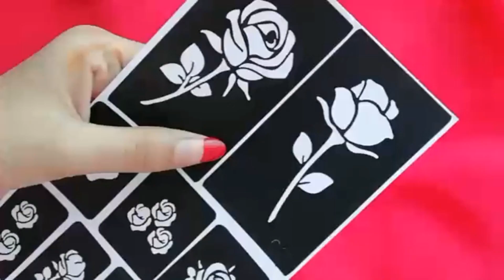Rose mehndi designs for hands simple /Diwali new mehndi design /@simranmehndidesign4224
Rose mehndi designs for hands simple /Diwali new mehndi design /@Simran Mehndi Design